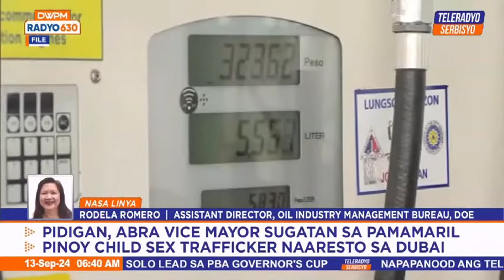Another oil price rollback as global demand weakens | TeleRadyo Serbisyo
Rejoice, Kapamilya! We’ve got another round of pump price cuts coming next week, right after the last oil price rollback.